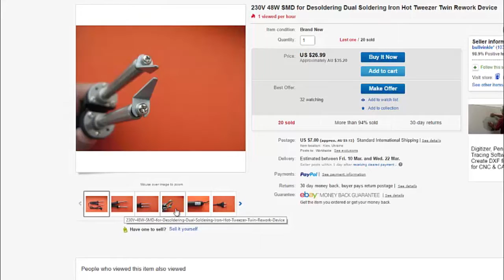SMD Removal Soldering Iron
An easier way to SMD Resisters, Capacitors, Diodes etc.